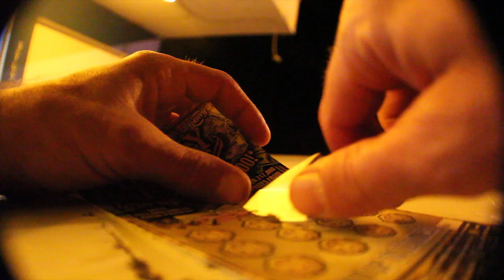Native Boyz Tv presents LOXLIFE pt. 2